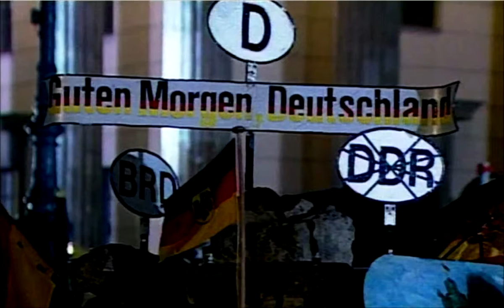3 de octubre